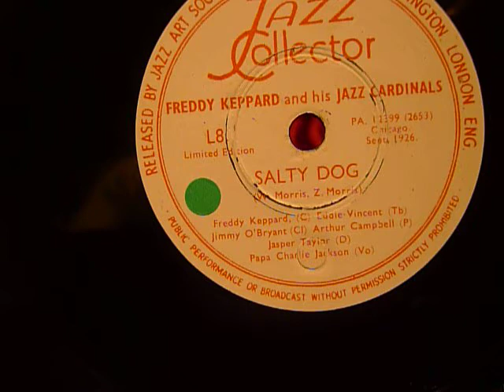FREDDIE KEPPARD - SALTY DOG - (DJ EL NINO)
1926 HOT JAZZ